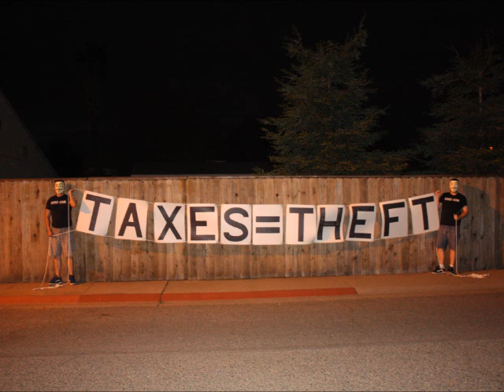Free Talk Live Discuss The GMDS Press Release Ahead Of Trial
From the 14 Nov 2011 Show, with hosts Ian Freeman, Jason Talley, and Luthor.